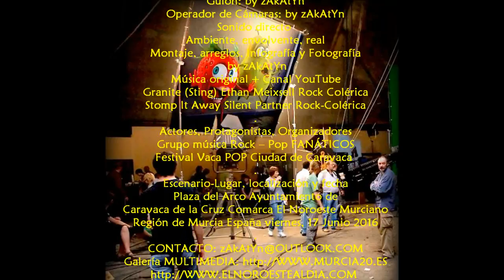2016_06 zAkAtYn 17 | Festival Vaca Pop concierto de Fanáticos Plaza del Arco Caravaca de la Cruz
by zAkAtYn | Dentro de la programación del festival "Vaca Pop", conciertos gratuitos de "Costas" y "Fanáticos". Plaza del Arco Caravaca de la Cruz, Comarca del Noroeste Murciano, Región de Murcia, España viernes noche 17 Junio 2016.